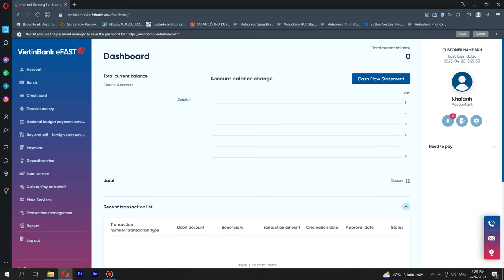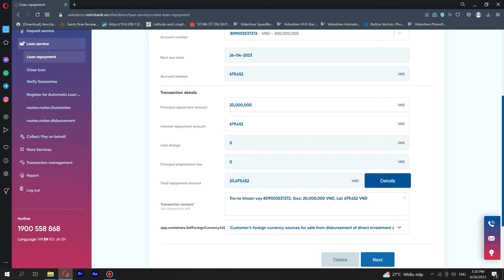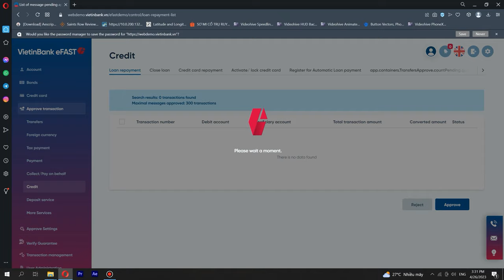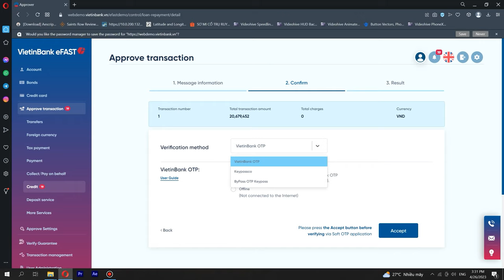Loan payment on VietinBank eFAST